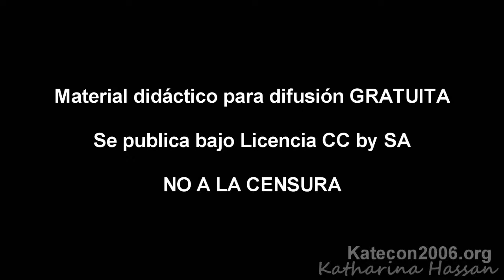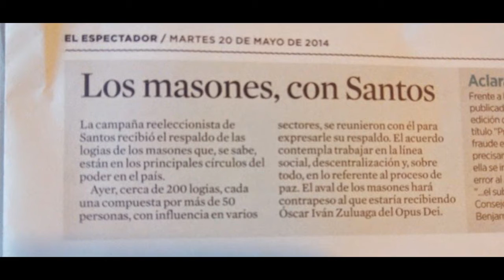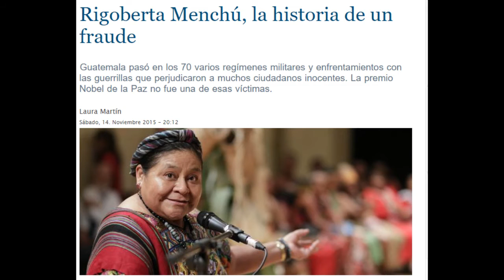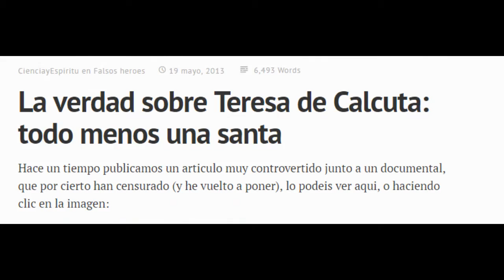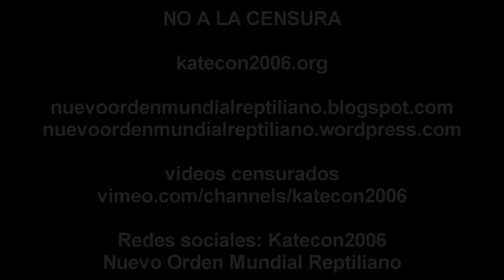Bob Dylan pacto con Satan y NOBEL de LITERATURA 13/10/2016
Bob Dylan es uno de esos músicos que la industria del entretenimiento convirtió en quasi leyenda, de hecho algunos lo llaman el rey del rock, y quien hoy sorpresivamente ha ganado el premio nobel de literatura, a pesar de que muchos escritores estaban nominados, ha sorprendido que es la primera vez que un músico logra este galardón que ha generado polémica y crítica a esta conocida entidad que otorga este tipo de premios, para completar la segunda crítica de la semana después de que otro personaje muy cuestionado fuera el ganador del nobel de la paz.  Quién realmente elige a los nobel y por qué y con qué características? tendrá que ver el ocultismo en todo esto?